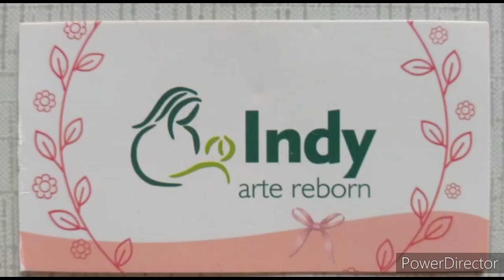Chaveiro Coruja - Mimo Reborn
Chaveiro de Crochê modelo Coruja fácil de fazer e um excelente mimo/brinde para nossas clientes reborns.

Indiara Campos